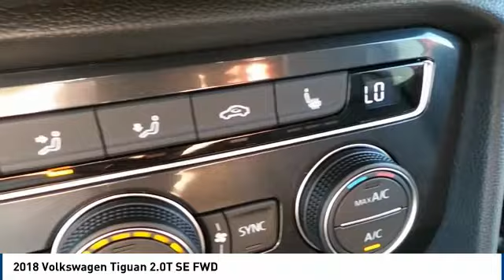2018 Volkswagen Tiguan Amarillo Texas RN1561